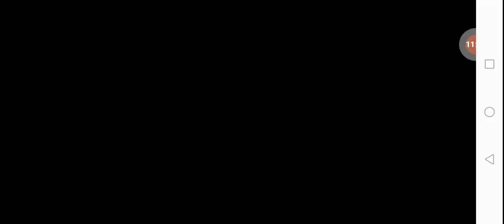Boat racing mission